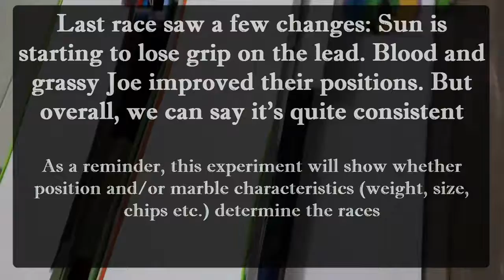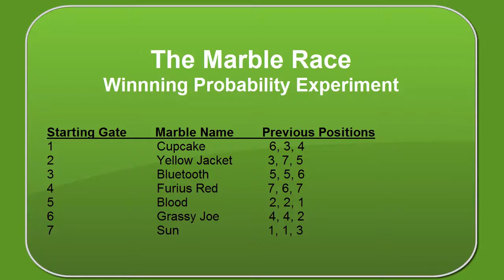The Marble Race Winning Probability Experiment #4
Are the winners of a fun marble race completely random, based on the laws of probability? Or are winning marbles dependent on the racecourse, starting gate positions and the marbles themselves (e.g. weight, shape, possible dents etc.)? This experiment is designed to obtain answers to all these questions. In this video, I will share the intro and the first race. More races will follow in upcoming videos. Lets see if you can guess who the winners are!